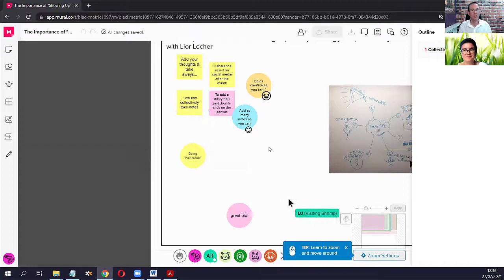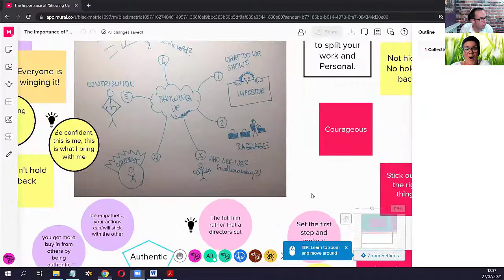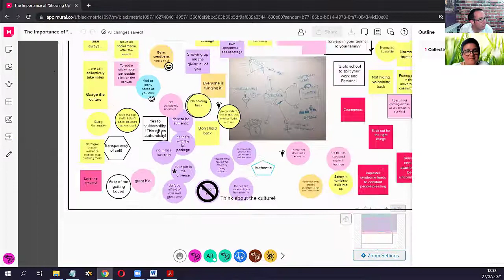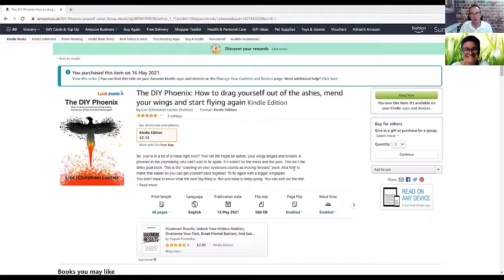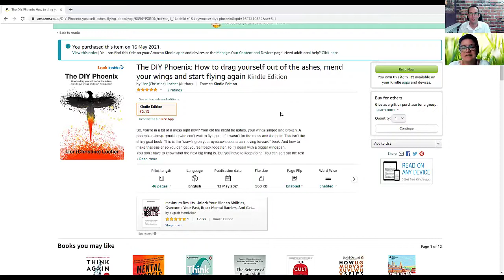The Importance of “Showing Up”: Psychology, Impostor Syndrome and Baggage – with Lior Locher.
Showing up. This is about living ourselves out loud, and what happens when we dare to do that. And all our editing strategies. We will touch on psychology, impostor syndrome, our “baggage”, navigating our different selves and portfolios, the role of context, offering our services, and what can happen when you show up. The good, the bad, the ugly and the hilarious.